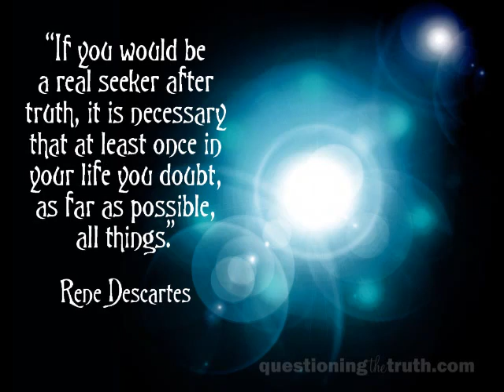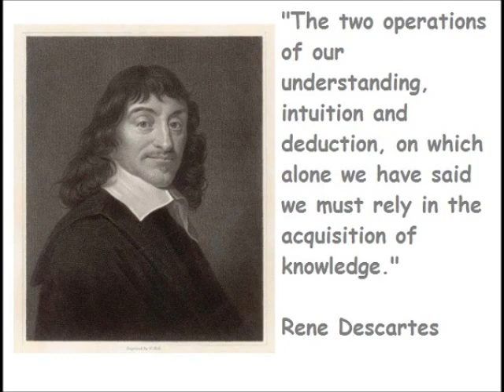René Descartes Part 7